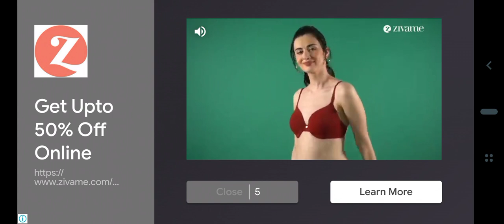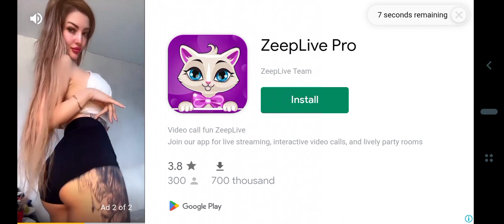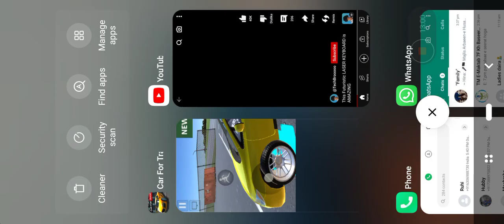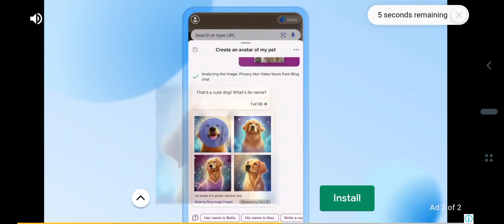ep 3of car for trade simulator